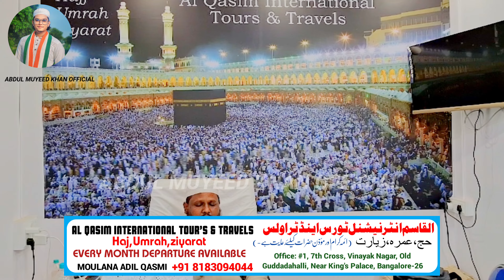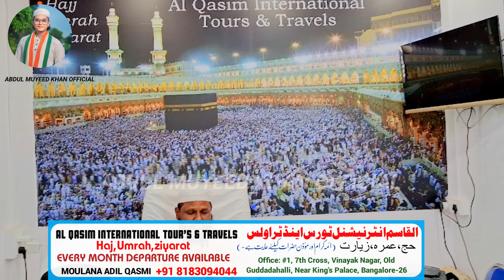Beautiful Qirat | Qari Suhail Ahmed Qasmi